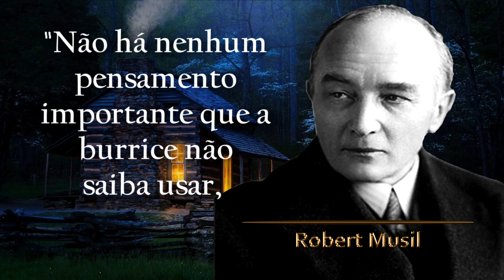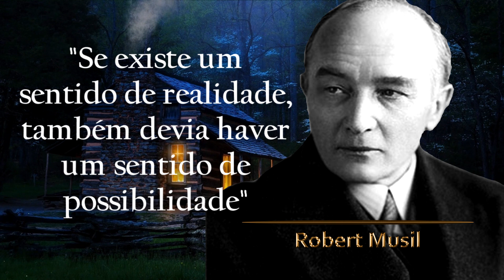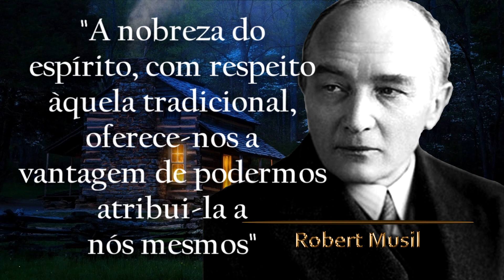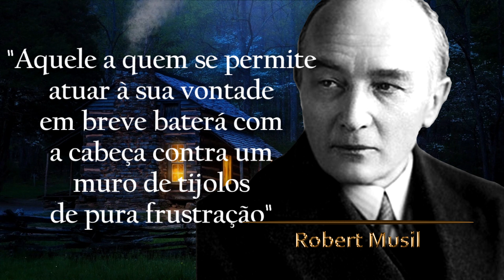Os melhores pensamentos de Robert Musil/Provérbios e Citações de Grandes Personalidades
Robert Musil (1880-942) foi um escritor austríaco, autor da obra prima, “Um Homem sem Qualidades”.

Não há nenhum pensamento importante que a burrice não saiba usar, ela é móvel para todos os lados e pode vestir todos os trajes da verdade. Robert Musil
"Quem ignora o que quer, precisa ao menos saber o que querem os outros."

"Não há nenhum pensamento importante que a burrice não saiba usar,
ela é móvel para todos os lados e pode vestir todos os trajes da verdade.
A verdade, porém, tem apenas um vestido de cada vez e só um caminho,
e está sempre em desvantagem."

Quão mais inteligentes são as mulheres apaixonadas do que os homens de carácter!“

Não é que o génio se adiante um século ao seu tempo, é a Humanidade que se encontra cem anos atrás dele.“

Se existe um sentido de realidade, também devia haver um sentido de possibilidade.“

O desejo é uma vontade que não levamos demasiado a sério.“

Tudo o que se pensa ou é afeto ou aversão.“

A nobreza do espírito, com respeito àquela tradicional, oferece-nos a vantagem de podermos atribui-la a nós mesmos.“

O progresso seria maravilhoso se pudesse ser parado.“

É mais importante escrever um livro do que governar um império… e mais difícil também.“

Não podemos ficar chateados com a nossa época sem sairmos mal parados.“

Aquele a quem se permite actuar à sua vontade em breve baterá
com a cabeça contra um muro de tijolos de pura frustração.“